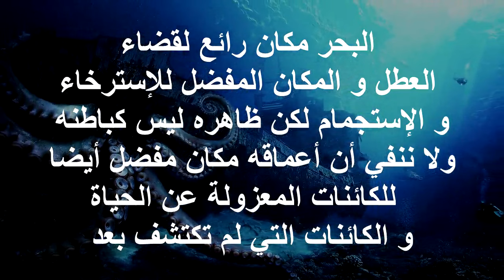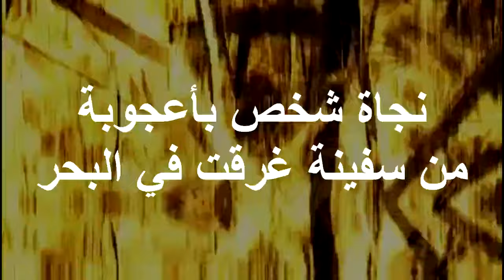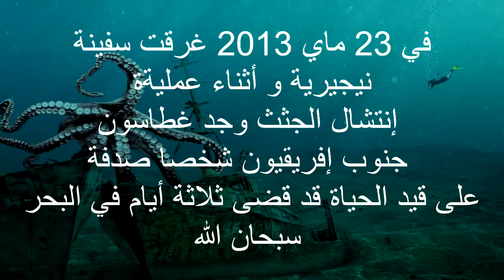فيديوهات مرعبة جدا و حقيقية من أعماق البحار 2016 " حقائق جديدة "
مرعبة جدا
ممنوع دخول أصحاب القلوب الضعيفة
فيديوهات مرعبة حقيقية
فيديوهات مرعبة حقيقية أرعب اليوتيوب لسنوات
ظواهر خارقة للطبيعة
موقف مرعب جدا
مرعب ومخيف